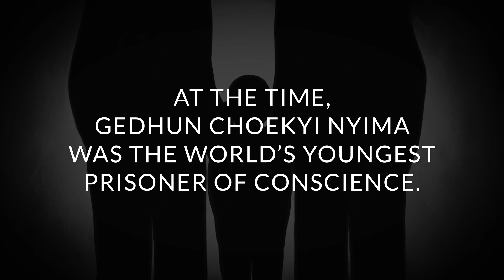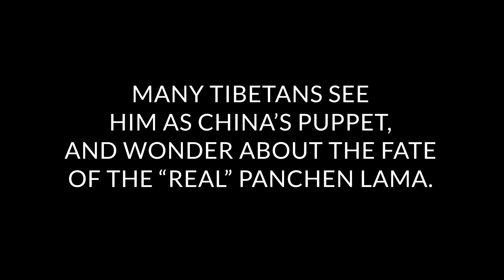Tibet’s Panchen Lama – Once the World’s Youngest Prisoner of Conscience – Turns 30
Gedhun Choekyi Nyima was chosen Panchen Lama 24 years ago, when he was six years old. Shortly afterwards, Chinese authorities took him into custody. His whereabouts – and his fate – are unknown. Beijing selected a different candidate, Gyaincain Norbu, who remains unpopular among Tibetans.